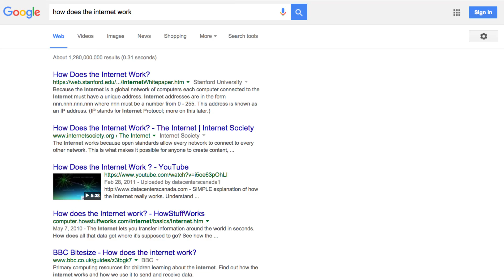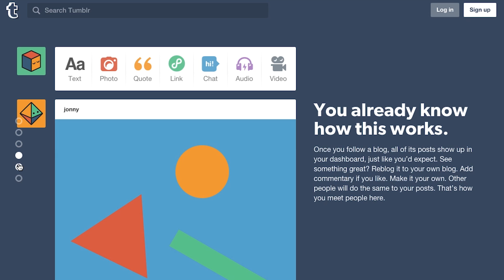David Karp: How to start coding now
David started building websites at 11. 10 years later, he started Tumblr, one of the most popular blogging and social networking platforms in the world. Here he shares how he started coding and how you start putting your ideas out into the world too.